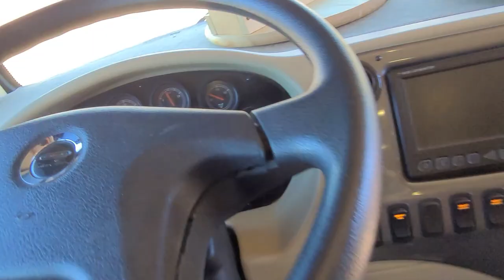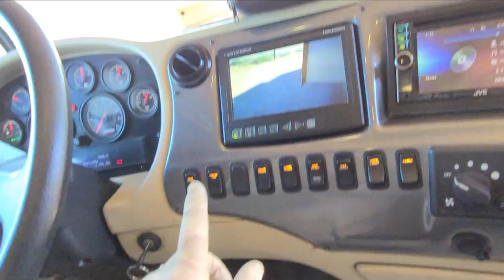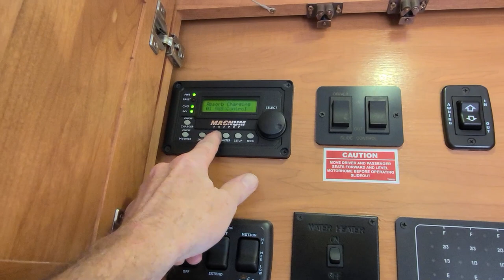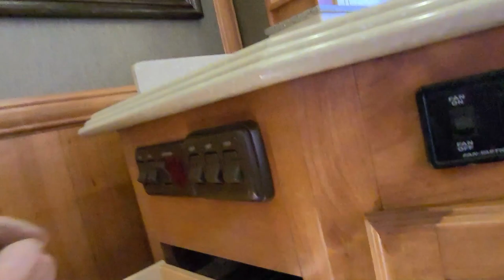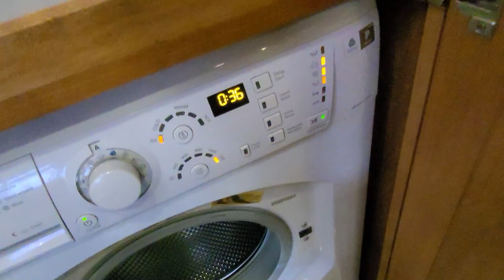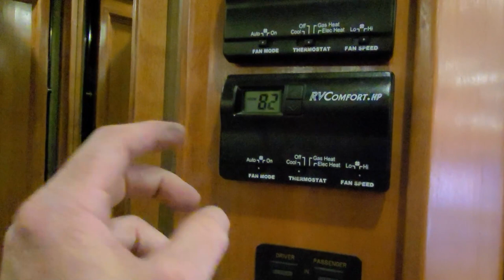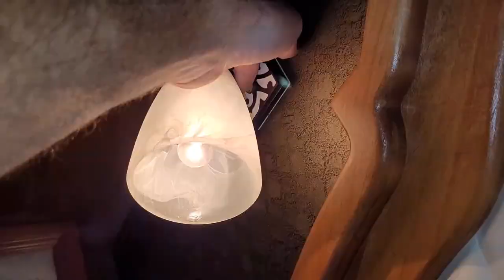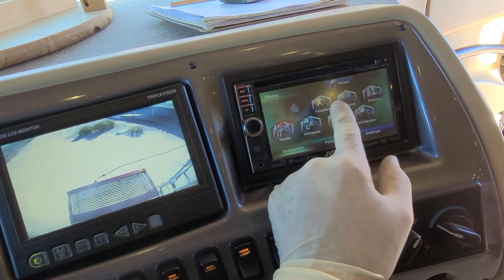Complete Interior RV Inspection/Walk-Thru on Diesel Pusher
I have had numerous requests to make a video on the interior RV inspection. I resisted as it would be a long and likely boring video. But this 2015 Phaeton was also so nice I wanted to show it anyway.